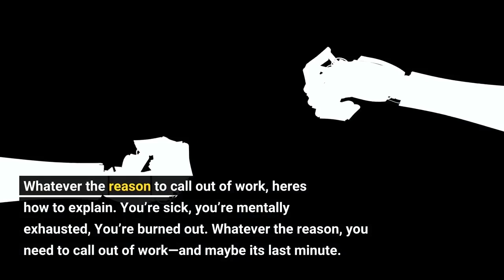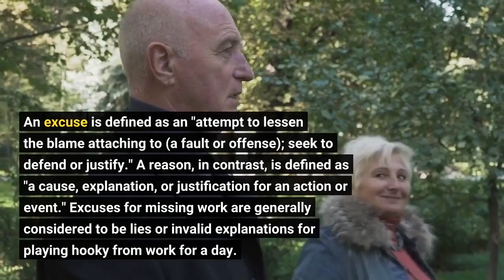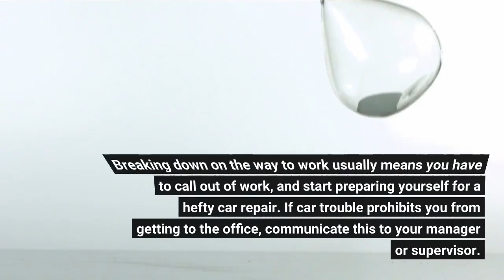Good Reasons to Call Out of Work + Bad Excuses toAvoid